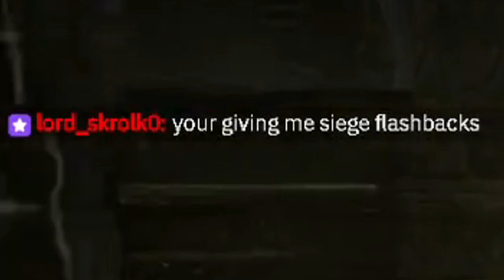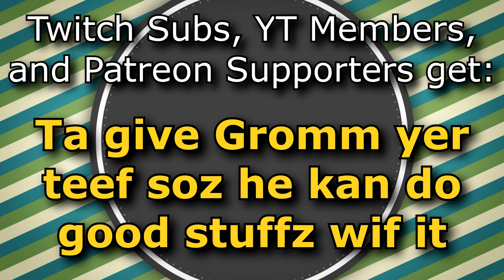The Quest for Red Paint - Choo-Choo Charles Full Gameplay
In which we need the color red to go fastah! Oh, and to kill the demon train Charles!

CONTENTS:

00:00 - Beginning
18:12 - Message to the Audience
20:55 - Continue Watching